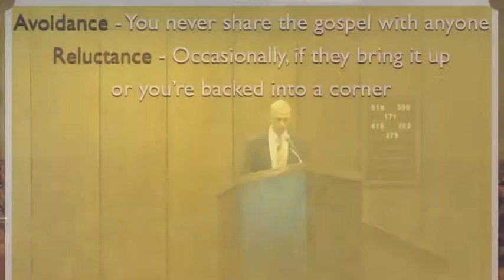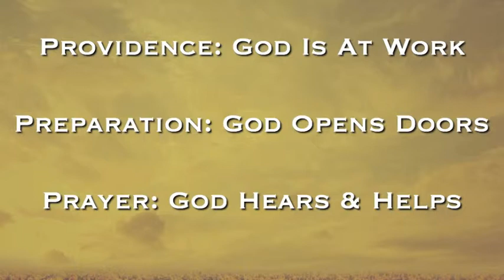Providence, Preparation, & Prayer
This sermon was presented by Shane Millard during the morning worship period on Sunday, June 8th, 2014 at the Southside Church of Christ in Greenville, TX.